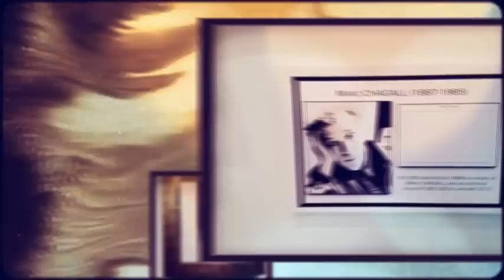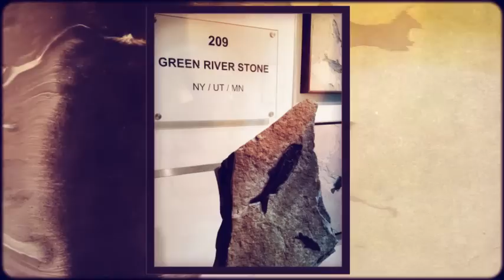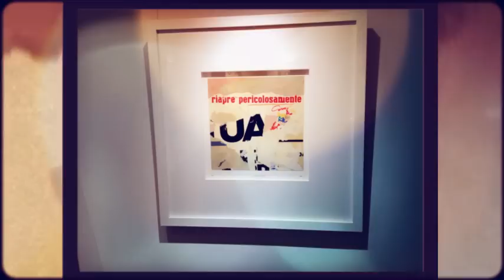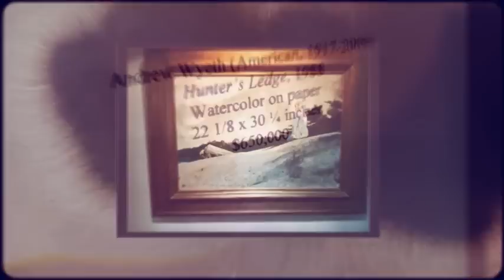SeaFair Iphone production by Discover Photo Studio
Art Greenwich